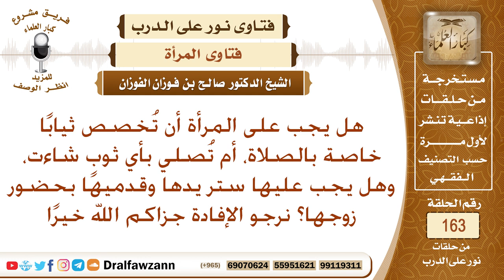هل يجب على المرأة أن تُخصص ثيابًا للصلاة أم بأي لباس وهل يجب عليها ستر يديها وقدميها في حضور زوجها؟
نص السؤال: هل يجب على المرأة أن تُخصص ثيابًا خاصة بالصلاة، أم تُصلي بأي ثوبٍ شاءت، وهل يجب عليها ستر يدها وقدميها بحضور زوجها؟ نرجو الإفادة جزاكم الله خيرًا
السيرة الذاتية :
للاشتراك في قناة الشيخ صالح الفوزان

رئيس الفريق
لمشروع كبار العلماء